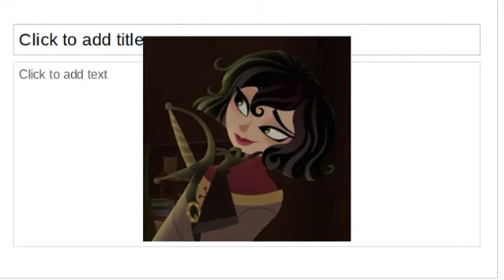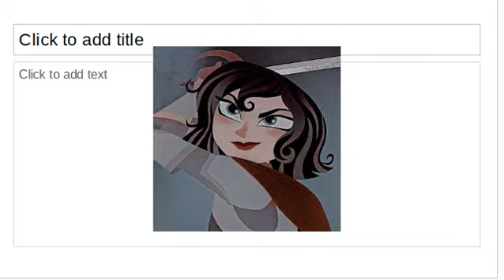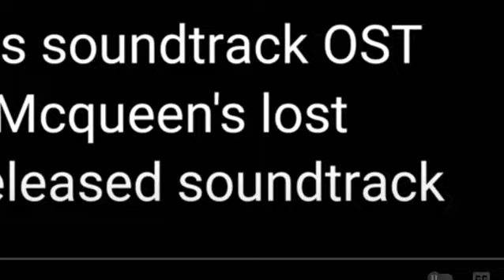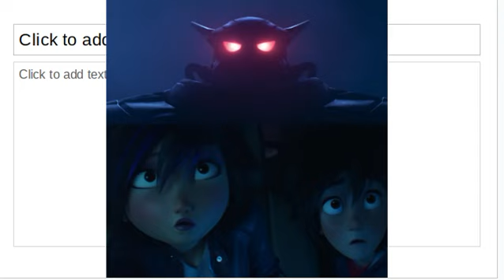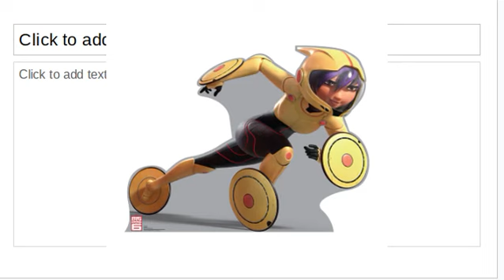TNBC Mikey Style Part 13: Cass Ruins Christmas